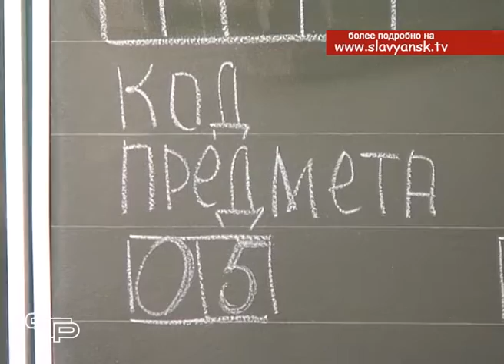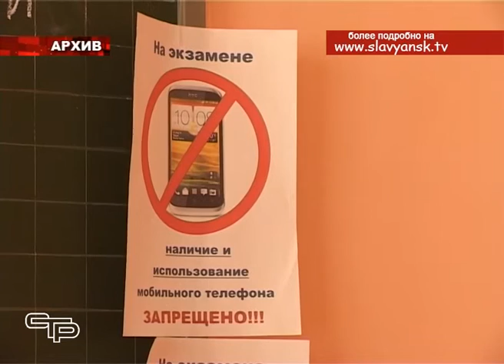Славянские школьники сдали досрочный единый государственный экзамен